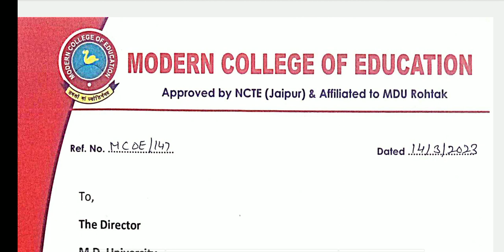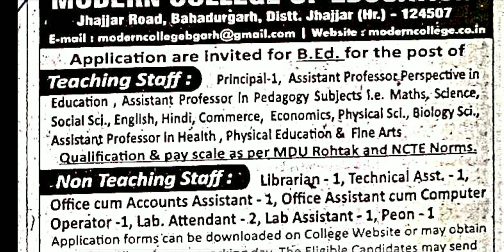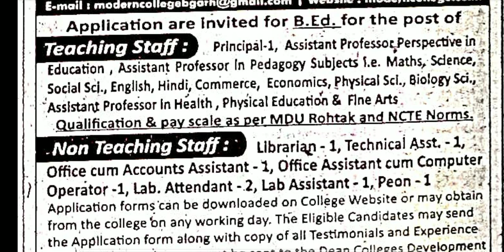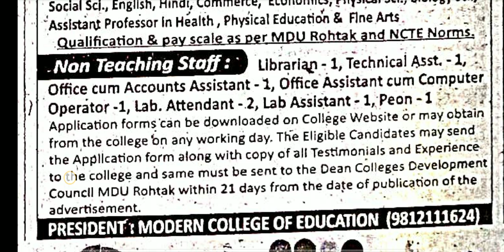मॉडर्न कॉलेज बहादुरगढ़ (हरियाणा) भर्ती धमाका 🎉 । Haryana New Recruitment 2023 । Haryana New Jobs ।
Topic:-  Modren College of Education Jhajjar (Bahadurgarh) Recruitment 2023

To join whatsapp group (daily PDF file):-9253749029

वीडियो हर बार की तरह ही हमने कम टाइम में बनाने की कोशिस की है ताकि कम से कम टाइम में हम ज्यादा से ज्यादा इनफार्मेशन आप के साथ शेयर कर सकें .🙂👍

आपको अगर इस वीडियो से रिलेटेड कोई भी question है तो हमसे Comment box में पूछे 👍.

[If you have any question which is related to the video then you can ask me in the comment section👍.]

modern college bahadurgarh jobs
modern college bahadurgarh jobs 2023

Haryana new jobs 2023
Haryana new Recruitment 2023
Haryana jobs 2023
 jhajjar new recruitment 2023
 jhajjar new vacancy 2023 full details
jhajjar new vacancy
jhajjar new jobs
jhajjar new bharti 2023 full information
jhajjar bharti 2023 full details
jhajjar 2023 ki puri jankari
jhajjar advertisement 2023
jhajjar advertisement
jhajjar Bharti 2023
jhajjar recruitment 2023

sonipat Haryana recruitment 2023
rohtak Haryana jobs
Haryana job
Haryana vacancy 2023
Haryana vacancy
Haryana new jobs  2023 in rohtak

haryana bharti 2023
 haryana posts 2023

haryana bharti
haryana post 2023
Haryana New vacancy
 Haryana New vacancy 2023
Haryana New posts 2023
Haryana New posts
Haryana nai bharti 2023
Haryana ki nai job 2023
Haryana me nai bharti 2023
Haryana ki nai vacancy 2023
new jobs in Haryana
new jobs in Haryana 2023
new vacancy in Haryana 2023

dc rate vacancy in hariyana 2023
dc rate jobs in haryana
dc rate kya hota hai
dc rate jobs in haryana 2023
dc rate vacancy haryana
dc rate job
haryana dc rate jobs
haryana dc rate job
haryana dc rate jobs 2023

Haryana new new jobs
Haryana new new jobs 2023
Haryana new recruitment data entry operator 2022
Haryana new vacancy
Hariyana new jobs 2023